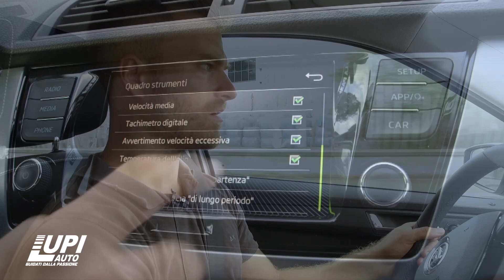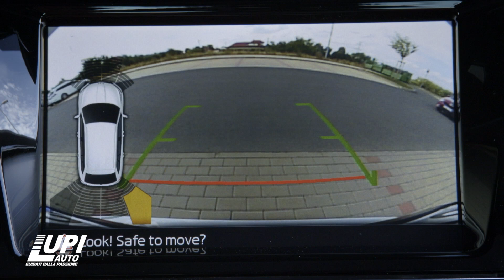VIDEO PROVA ŠKODA FABIA restyling 2019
Venduta in oltre 4 milioni di esemplari, la Škoda Fabia è stata rivista in molti particolari e si appresta a fare ancora meglio: tanto spazio e comfort dentro, compatta e con un bel carattere fuori, è anche super accessoriata e gode della qualità del gruppo tedesco Volkswagen.
E voi cosa aspettate a scoprirla? Vi aspetta in prova da LUPI AUTO a PRATO concessionaria esclusiva in Via delle Viottole 15-19 (sede provvisoria), grande inaugurazione della nuova sede Domenica 8 Ottobre 2019 in Via Curtatone 16 a Prato